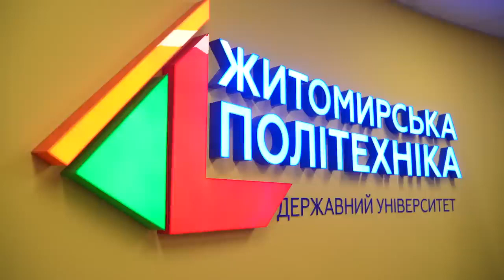Кая Каллас 🇪🇪 та Володимир Зеленський🇺🇦. Зустріч 🤝зі студентами Житомирської політехніки👍 24.04.2023